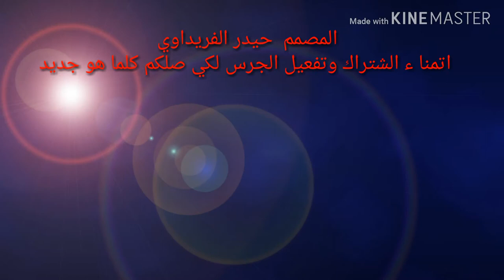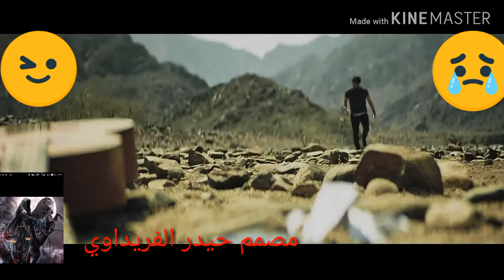فارگوني لا تجوني ولا خباري منكم توصلنوني